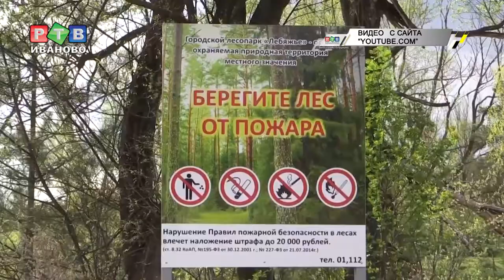Шашлыки, приправленные законом